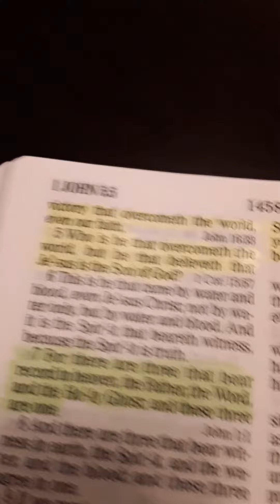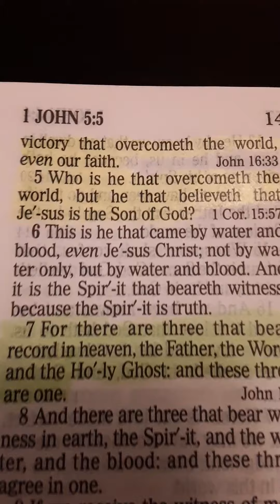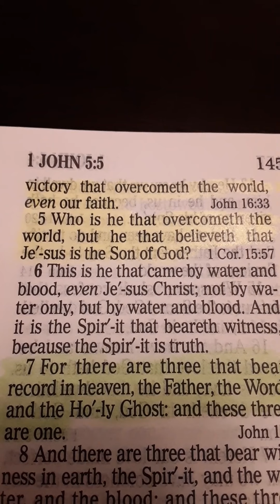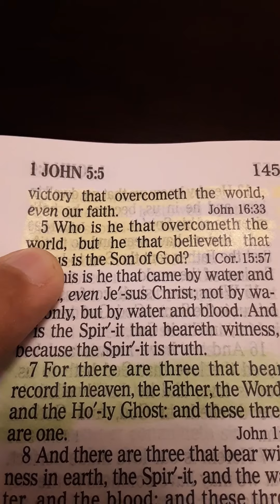If your faith is in Christ, you overcame the world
Who is he that overcometh the world, but he that believeth that Jesus is the Son of God?

-1 John 5:5